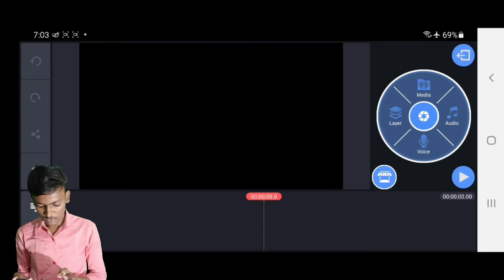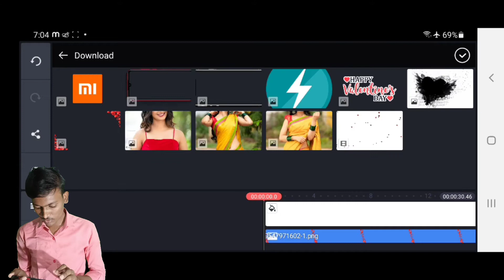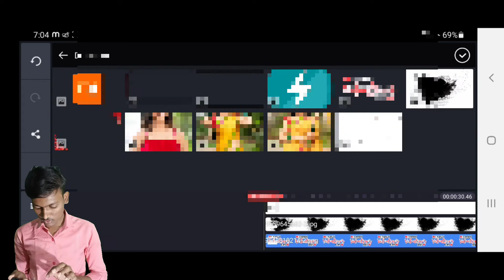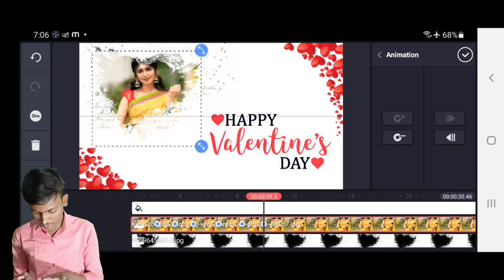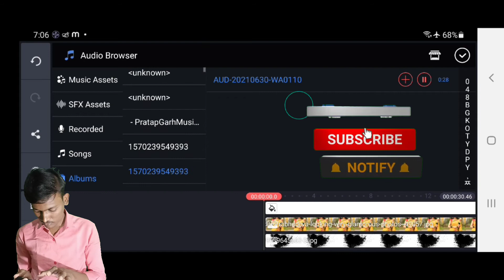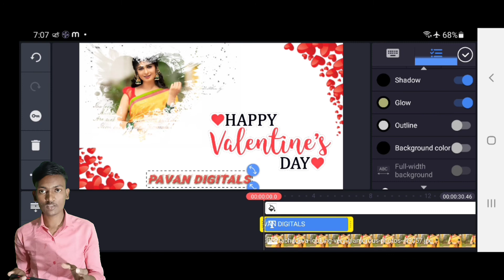to use kine master february14 lover day special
this channel is promot other ilagila supports